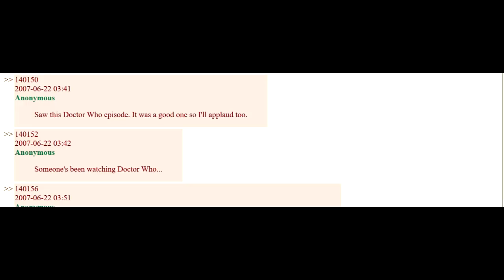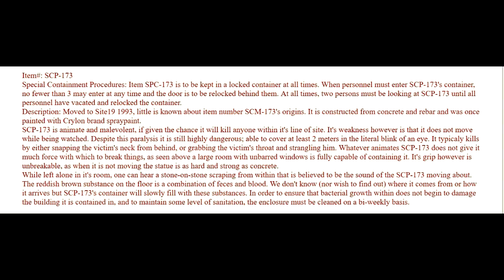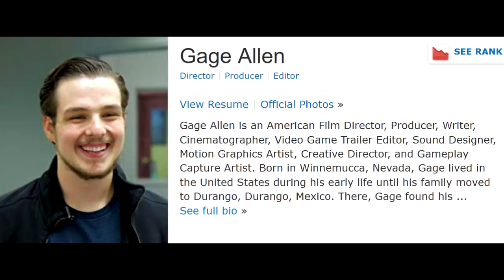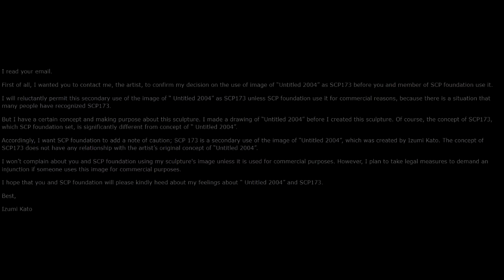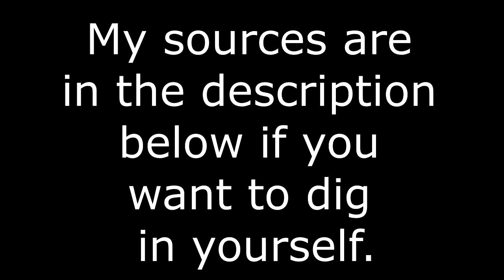You're Wrong About SCP-173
Leave a comment letting me know how wrong or right you were.

SCP-173 is licensed creative commons 3.0 attribution/share alike. It is credited to Moto42 and can be found

(and here's another link for good measure to the artist's deviantart